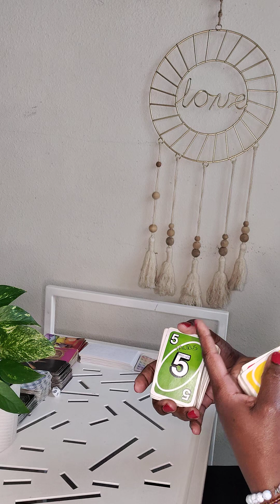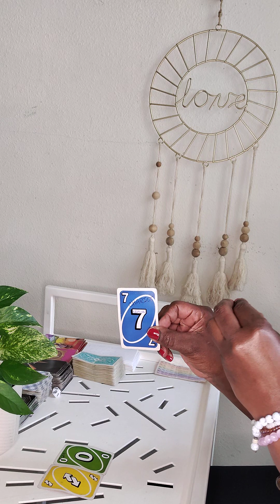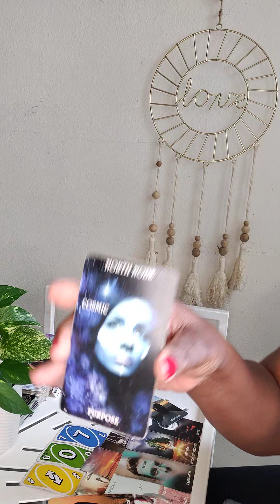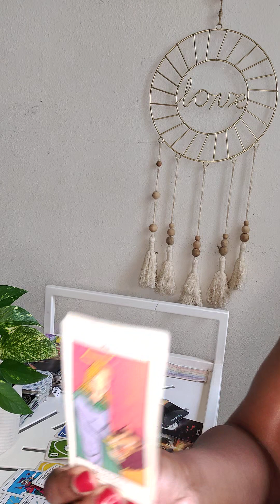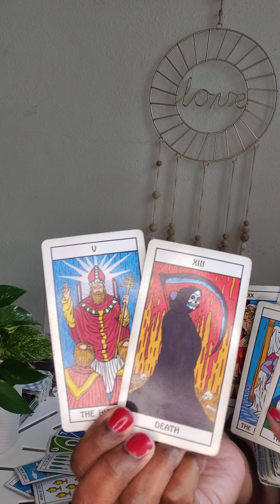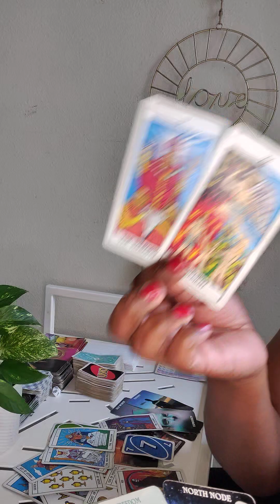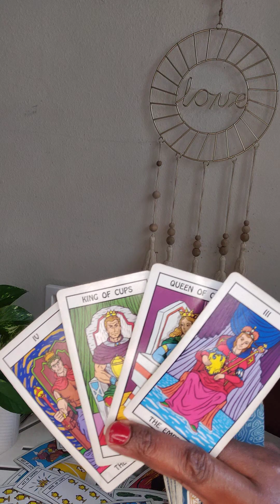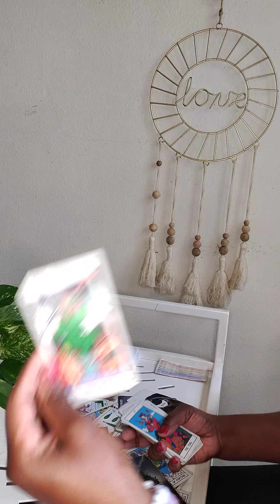God's Plans 4 U Is Greater Than The Adversities. 9 Of Wands.💪🏼🙏🏾 Healing n Patience Brings New Op🌟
NO JUDGEMENTS.❤️🧡💛💚💙